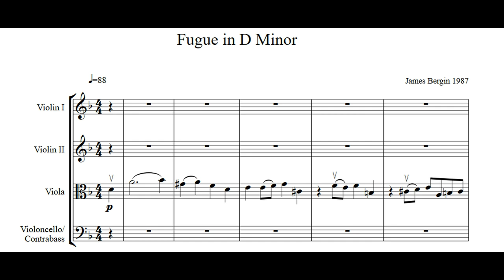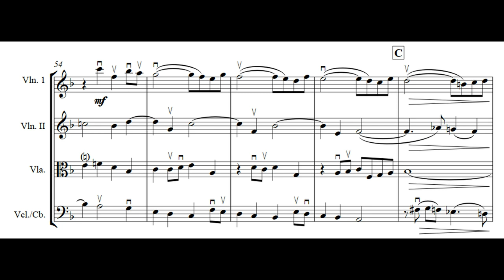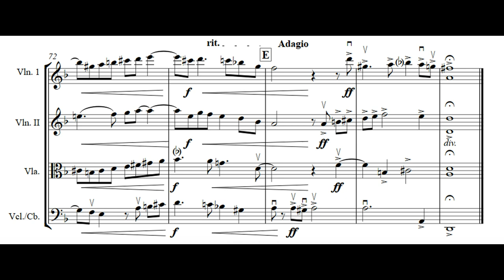Bergin: Fugue in Dm (1987)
Written as part of counterpoint study with Joe Maneri. Arranged for string orchestra 2023.